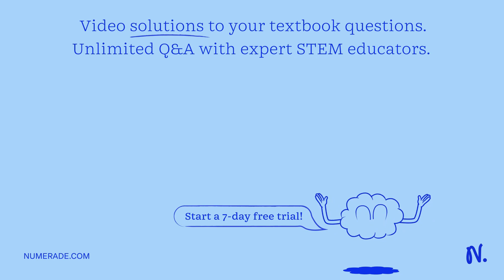A 5.0 L chamber contains equal pressures of Hâ‚‚ and Nâ‚‚ at 25 Â°C. Which of these gases contains …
A 5.0 L chamber contains equal pressures of Hâ‚‚ and Nâ‚‚ at 25 Â°C. Which of these gases contains a larger number of molecules?